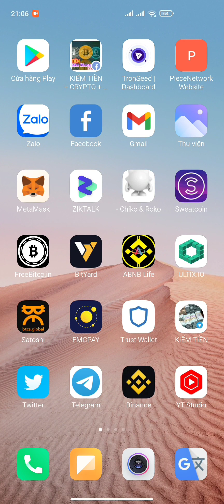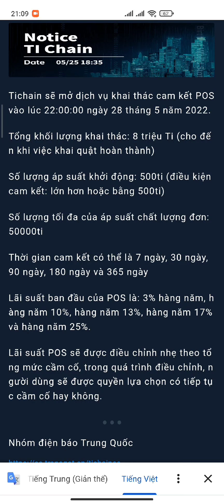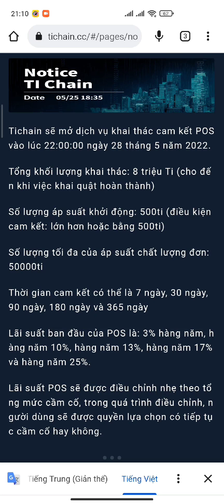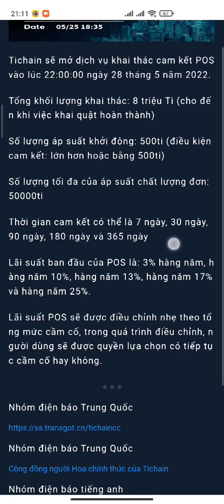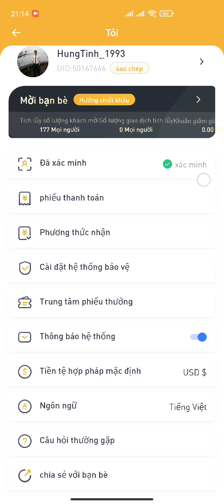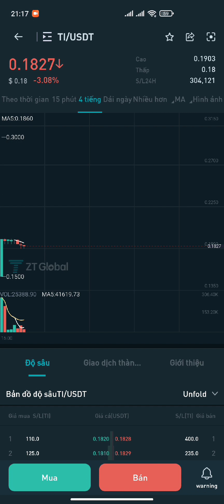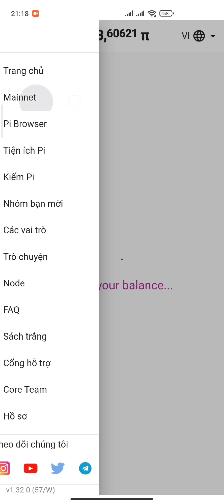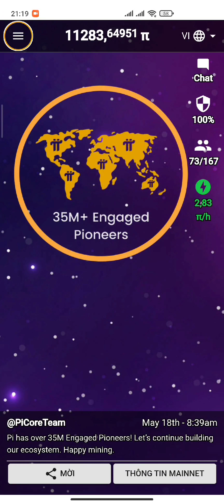CẬP NHẬT TI CHAIN HƯỚNG DẪN STAKING NHẬN 25% LÃI + KYC + NÊN HOLD HAY BÁN TI | Kiếm Tiền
💎 Tham gia Nhóm telegram "KIẾM TIỀN"

1. ĐÀO PI NETWORK: 1 PI~1000$
Mã mời: HungTinh1993
Link tải:

2. ĐÀO RENEC REMITANO: 1 RENEC~300$

4. Đ.KÝ SÀN BINANCE: MUA BÁN TẤT CẢ COIN

5. ĐÀO BTCs: 1BTCs~100$ Nhận ĐƯỢC BTC

6. ĐÀO ATC SÀN ATLANTIS: 1 ATC~10$

7. ĐĂNG KÝ SÀN DEFIGO: 1DFT~8$

9. ĐĂNG KÝ SÀN ASBAZAR: 1 ASB~0,5$

11. ĐÀO BONDEX ORIGIN: 1 BNDX~20$

12. ĐÀO HI DOLAR: 1 HI~1,6$

15. ĐÀO STAR NETWORK: 1 STAR~0,2$

16. ĐÀO EAGLE MINING: 1 EAGLE~0,6$

17 ĐÀO BEE NETWORK: 1 BEE~0,6$

18. ĐÀO ALPHA NETWORK: 1 ALPHA~0,6$

19. ĐÀO ABNB: 1 ABNB~800$

20. ĐÀO CHEATMOON: 1 CHEATMOON~0,4$

lockchain, giao dichtiendientu